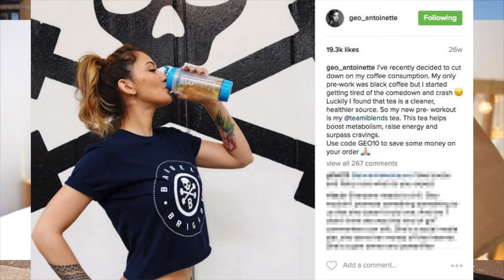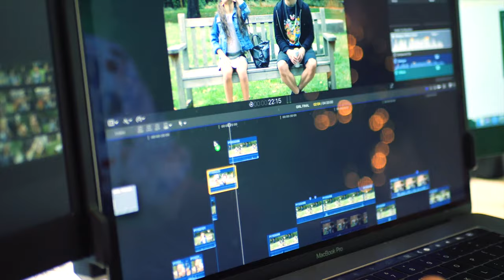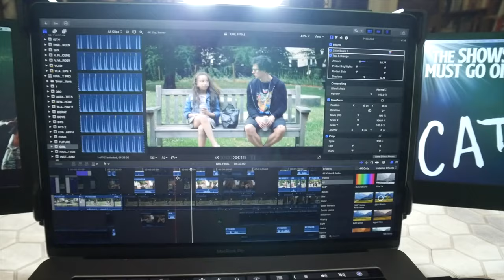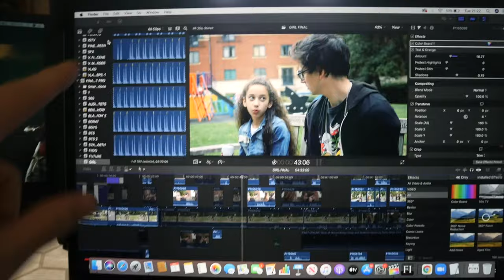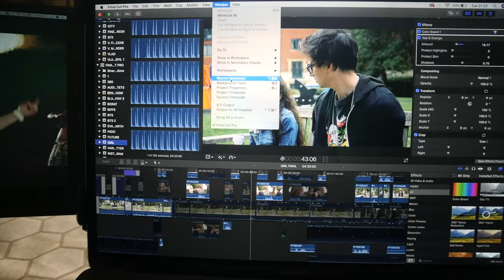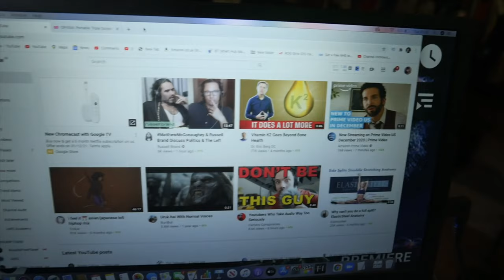SUPERCHARGE your Laptop with 3 Monitors! 🖥(Offiyaa Triple Screen Review)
Check out the ménage à trois of monitors here👇🏻😏

🔥MY FAVE E-SCOOTERS 🔥
🛴(My Daily Rider) ETWOW GT

⛑SMART HELMET
🥽SCOOTER GOGGLES
👺FACE MASK

Vlog Camera
Vlog Lense
Beauty Lense
Zoom lense
Microphone https
Mini Tripod
Lav Microphone
Interview Microphone